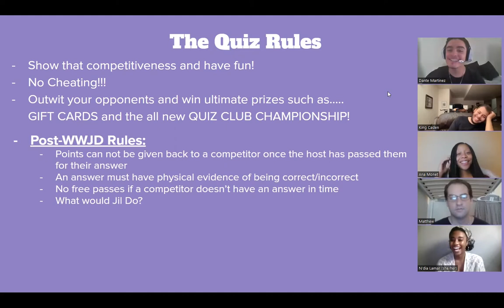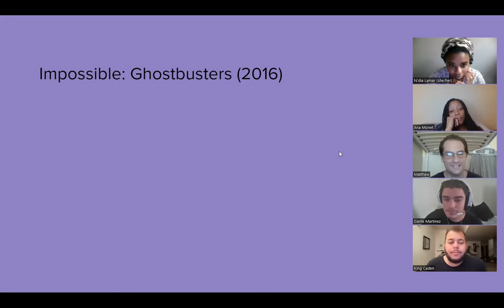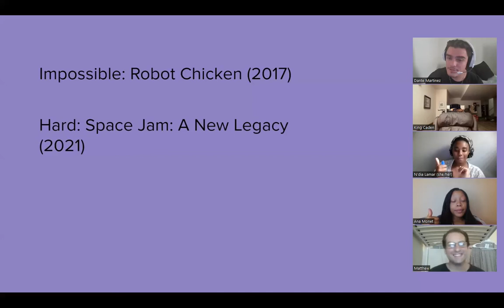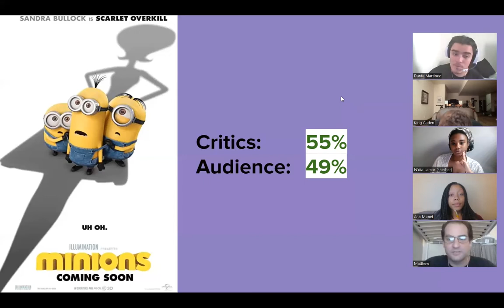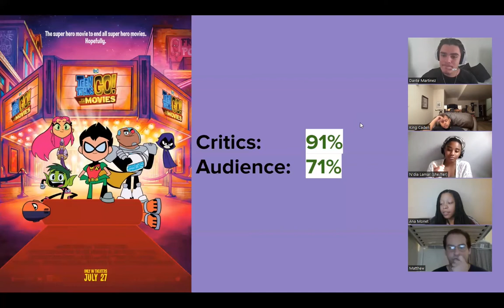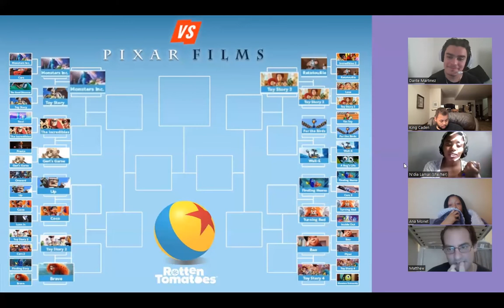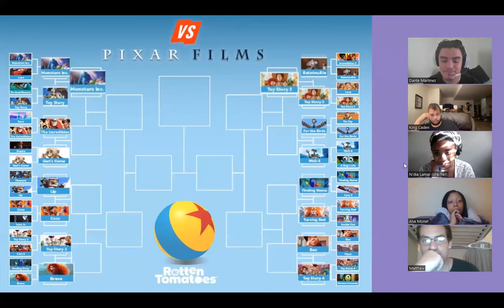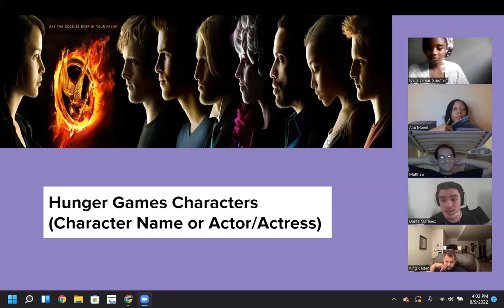Quiz Club 18 | The Power of Mjolnir!!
Quiz Club is a YouTube show hosted by Dante Martinez holding contestants to battle each other to test their knowledge in mini games centered around Film, TV & Music.

Episode 18 showcases double champion, Caden McGlasson defending his title against N'Dia Lamar, Ana Monet and the return of Matthew Monaco with Mjolnir in hand. Can the hammer give him luck or will our champion advance another week as champion?

0:00 Introduction + Rules
8:00 Round 1: Crazy Rich Resume
21:15 Round 2: Concrete Jungle Wet Dream Tomato
36:20 Round 3: Fast and Furiously Rapid
47:10 Pixar Film Tournament
1:01:45 Round 4: The Survival Games
1:27:05 End of Quiz + Quiz Club Winner!!!